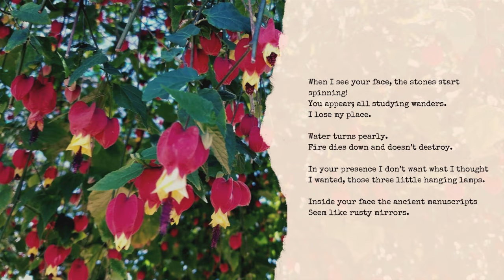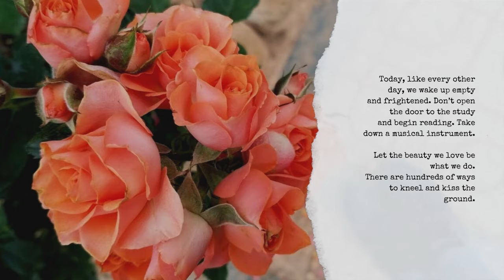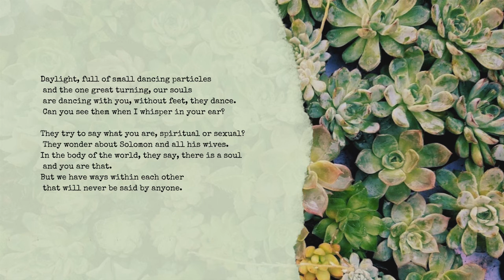A great wagon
A 13th-century poem that resonates until today.
All the photos were taken during my trip to Đà Lạt, Việt Nam in 2020.